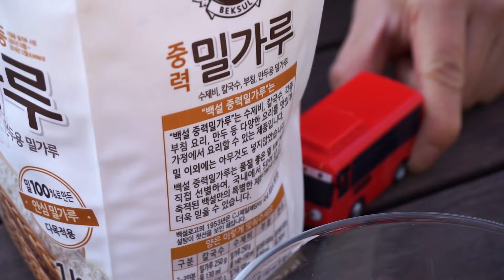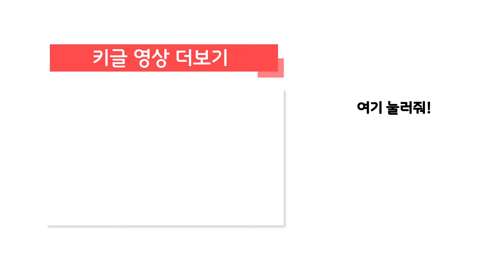타요가 빵이 되었어요! | 타요 슈퍼구조대 35화 | 장난감 요리놀이 밀가루반죽 경찰차 소방차 구급차 | KIGLE TOYS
타요가 빵이 되었어요!